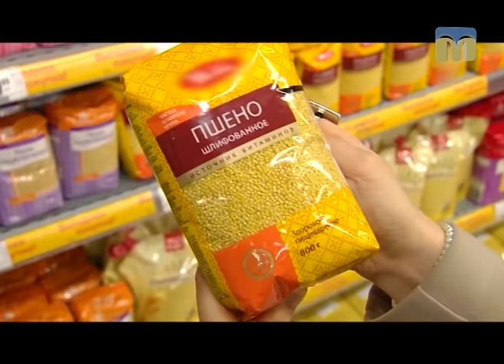Їстівна азбука: пшоно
Усе про корисний сніданок дізнаєтесь у рубриці "Їстівна азбука".